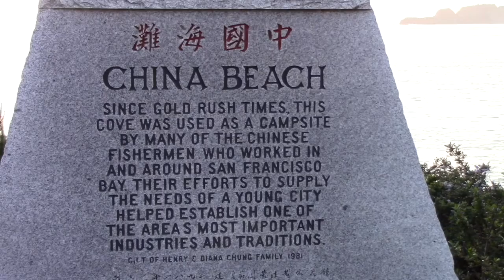Hammond Report February 10 2022 From Pandemic Quarantino Jon Hammond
Hammond Report February 10 2022 From Pandemic Quarantino Jon Hammond - Daily Music and Stories from Jon Hammond the organ player & accordionist, today reporting from China Beach in Seacliff district San Francisco, California across the street from Robin Williams old home, witht the story of some of my tunes on ASCAP's Behind the Beat thanks to Steven Rosenfeld - have a beautiful evening folks, I'll be back tomorrow - @HammondCast